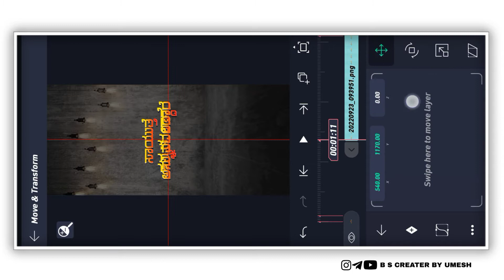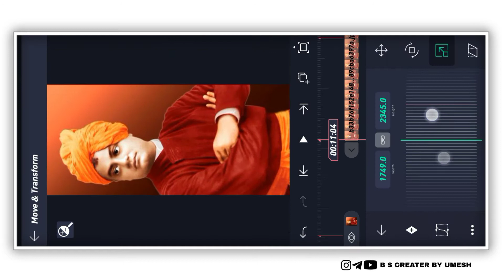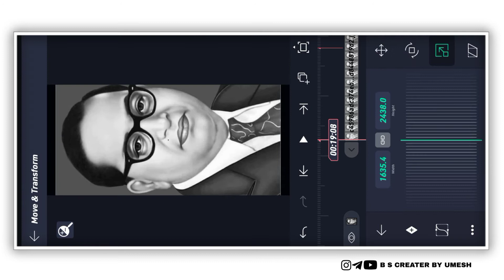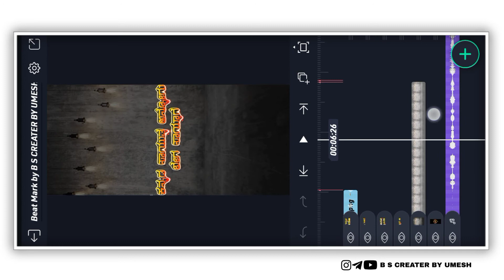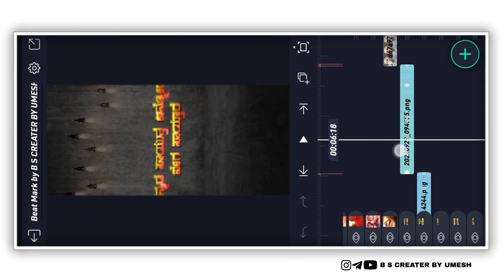ಕನ್ನಡ ಮಾತೇ 💛 Galipata 2 Movie Scene Dailouge Video Editing in Alight Motion Kannada trend ⚡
Galipata 2 Movie Scene Dailouge 💥 Video Editing in Alight Motion Kannada ಕನ್ನಡ ಮಾತೇ ❣️ಕನ್ನಡ

ಹೊಸ ಟ್ರೆಂಡಿಂಗ ವಿಡಿಯೋ ಪ್ರೆಂಡ್ಸ್ ಎಲ್ಲಾರು ಬೇಗ ಹೋಗಿ ನೋಡಿ ಪ್ರೇಂಡ್ಸ 👀🙏❤️
📌Beat Mark Project Link 📌
📌 Sheke Effect Project Link 📌
📌All Photos and Font Link 📌